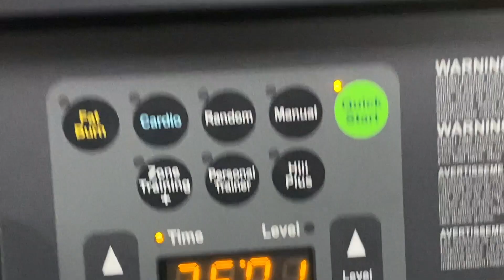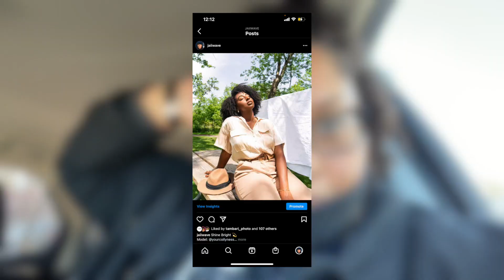Week in My Life: Photoshoots, SO Many Cancellations, + Taking Photos for IG | Isabella Jaii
Hey guys, in this vlog I decided to do a week in my life. This consisted of photoshoots, so many cancellations, and me taking photos for ig!

Twitter & IG: @Isabellajaii
Business Instagram: @jaiiwave